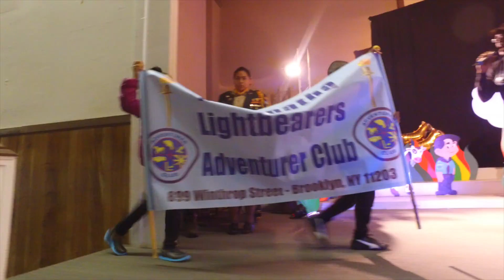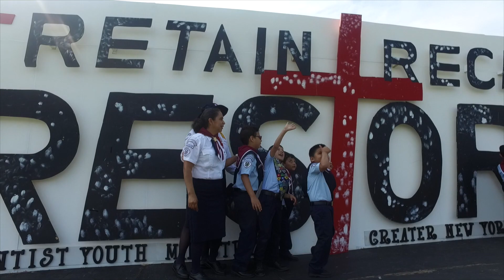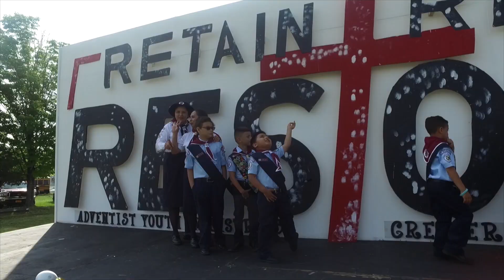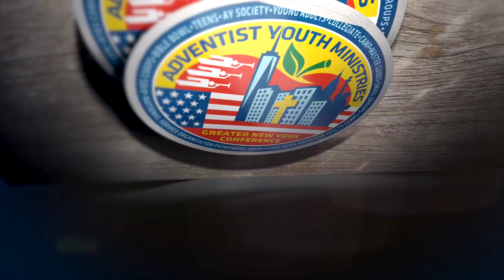Adventure Camporee 2016 Full Recap